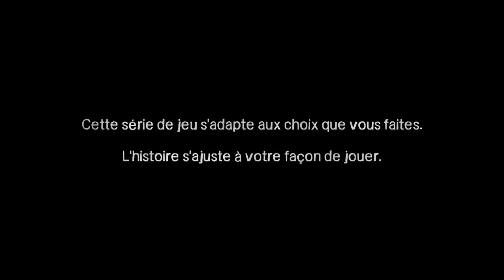The Walking Dead: Saison 1 - Episode 1 (#1)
1ère partie